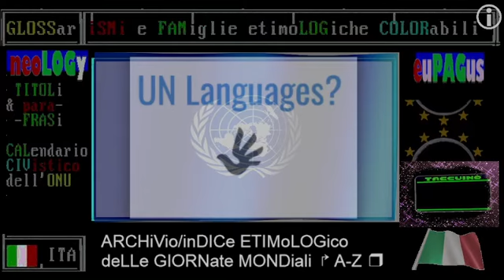§.2/* RAI STORIA, sinopse deL DIE, hoDIE 19 FEBBRaio: initia mapa de Marte, 2002 - commento 2022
(famiglia etimologica di 'mappa' e 'mappare', con numerose parole discendenti )

- Civismo & ATO

- 19/02/2002 - Acqua su Marte - La sonda della NASA Mars Odyssey inizia la mappatura del pianeta Marte. La sua missione consiste nel cercare la prova della presenza, attuale o passata, di acqua e attività vulcanica sul pianeta. A fine maggio, la NASA annuncia che la sonda ha rivelato sul pianeta rosso notevoli quantità di idrogeno, probabilmente indice della presenza di ghiaccio nel sottosuolo.

==  sinopse  / sinossi /  synopsis ==
§.2/* RAI HISTORIA, FACTos HISToric deL DIE, hoDIE 19 FEBBRaio: initia le mapamento de Marte, 2003 - commento 2022

mapping of mars 19 february

NAPOLETANO
2002 – A sonda spaziale 2001 Mars Odyssey da NASA abbìa o mappamiento da superficie do pianeta Marte

INTERLINGUA
2002 – La sonda spatial 2001 Mars Odyssey del NASA initia le mappamento del superficie del planeta Marte

ITALIANO
2002 – La sonda spaziale 2001 Mars Odyssey della NASA inizia (( mappatura o mappamento o mapping ?)) del pianeta Marte
[[MAPPAtura]] parola mancante nell'indice solo della wikipedia itasiana -
ERRORI E ABERRAZIONI NELLA WIKIPEDIA ITALIANA 2022 CHE DA ANNI CANCELLA AUTOMATICAMENTE LA VOCE "MAPPATURA", NON CONSENTENDO A NESSUNO DI CREARLA,  A CAUSA DI AMMINISTRATORI  IGNORANTI E DI INGLESISMI ("MAPPING" è da loro richiesto come SOSTITUTIVO "MAPPATURA") - SOLO LA WIKIPEDIA ITALIANA, tra le prime 10 wikipedia al mondo, non possiede proprio la categoria: "mappatura"

SPAGNOLO
2002: la nave Mars Odyssey de la NASA comienza  EL MAPEO (a cartografiar ) de Marte.

INGLESE
NASA's 2001 Mars Odyssey probe begins mapping the surface of Mars

FRANCESE
Le vaisseau spatial Mars Odyssey de la NASA commence à cartographier la surface de Mars

== WIKIPEDIE:  Mars Odyssey ==
Il 2001 Mars Odyssey è una sonda spaziale orbitante intorno al pianeta Marte, sviluppata dalla NASA e costruita da Lockheed Martin sotto la supervisione del Jet Propulsion Laboratory;

:es:
Mars Odyssey (españolː Odisea de Marte) es una sonda espacial lanzada por la NASA el 7 de abril de 2001. Su objetivo fue el estudio del clima y la realización de un mapa de la superficie de Marte. También se utiliza como enlace de comunicaciones con los robots que están en el suelo. La inserción orbital tuvo lugar el 24 de octubre de 2001.

:fr:
2001 Mars Odyssey est une sonde spatiale de la NASA placée en orbite en 2002 autour de la planète Mars.

:pt:
2001 Mars Odyssey é uma sonda espacial americana destinada a orbitar e estudar o planeta Marte. Lançada em 7 de abril de 2001 a bordo de um Delta II a partir da Estação da Força Aérea de Cabo Canaveral, a sonda alcançou a órbita de Marte em 24 de outubro do mesmo ano.

:en:

2001 Mars Odyssey is a robotic spacecraft orbiting the planet Mars.

▬▬▬▬▬▬▬▬▬▬▬ஜ۩۞۩ஜ▬▬▬▬▬▬▬▬▬▬▬▬▬▬
▓▓▓▓▓▒▒▒▒▒░░░░░ CIVismoTECHe ░░░░░▒▒▒▒▒▓▓▓▓▓
▬▬▬▬▬▬▬▬▬▬▬ஜ۩۞۩ஜ▬▬▬▬▬▬▬▬▬▬▬▬▬▬

iL Mese & La Storia
CIVismo & ATO
etimologie colorabili